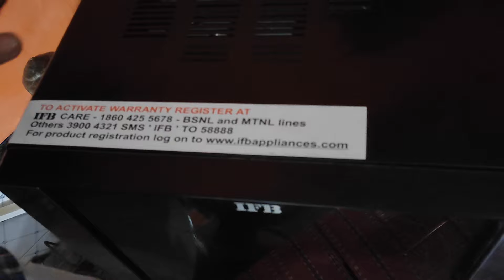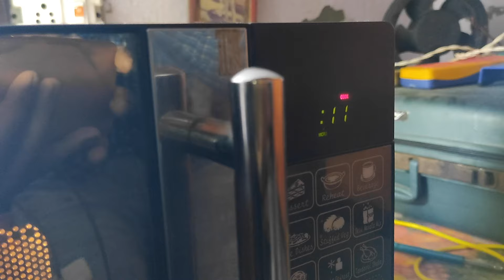Microwave oven working but not heating. Easy fix. HINDI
Hi
 friends
I am Dharmendar kushwaha
. MR.KD_XYZ.

In this video we are showing repair of microwave oven

problam - NO Heating
model - IFB 20BC3
Using tools 🛠️- screwdriver. multimeter. continuitytester.